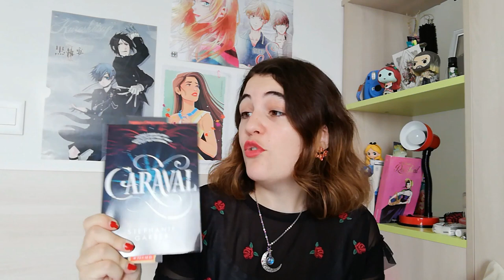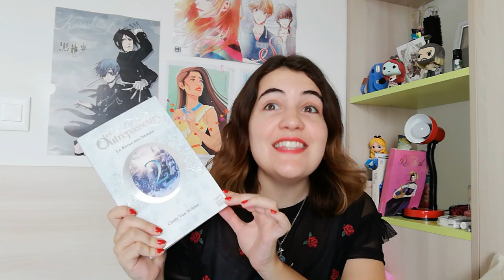Pumpkin Autumn Challenge 2019 🍁 : PAL et Watchlist !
Hello there 🍁 ! Cette année, je participe pour la première fois au Pumpkin Autumn Challenge organisé par Guimause ! Pour plus d'infos sur en quoi cela consiste et son déroulement, je vous mets sa chaîne Youtube et son blog ci-dessous. Passez une belle journée mes soleils, et bon courage demain à ceux qui rentrent en cours ou au travail !

♫ VIDÉO : Sand - Takes Me To The Lake